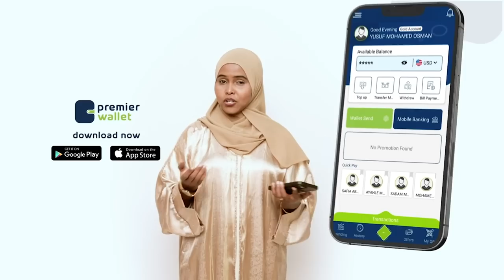Waayojoog: Abaalkii Itoobiya ee Jabhaddii SNM. Halgamaa Cabdi Dhulqiyaas, Qaybtii 4aad (4/5)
Waayojoog: Abaalkii Itoobiya ee Jabhaddii SNM.
Halgamaa Cabdi Dhulqiyaas, Macalinkii Tiknikada. Qaybtii 4aad (4/5)